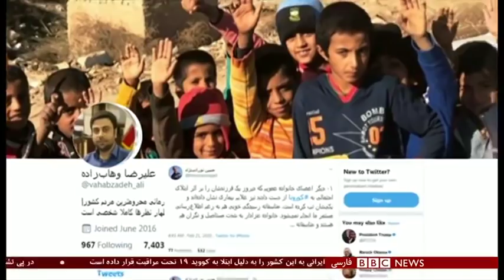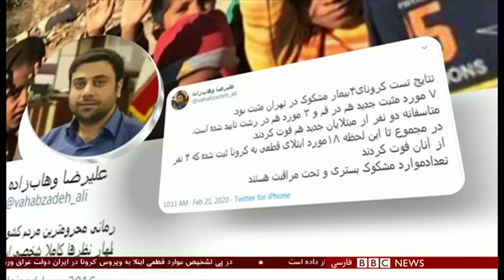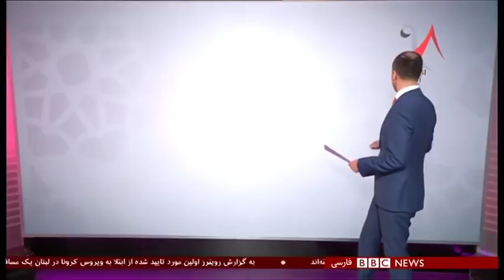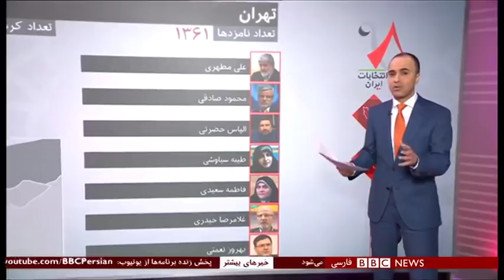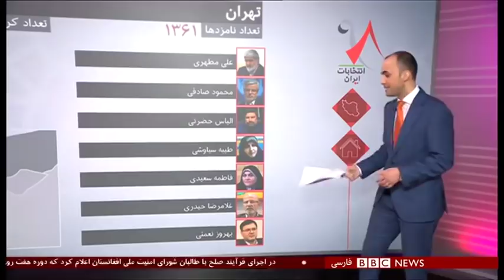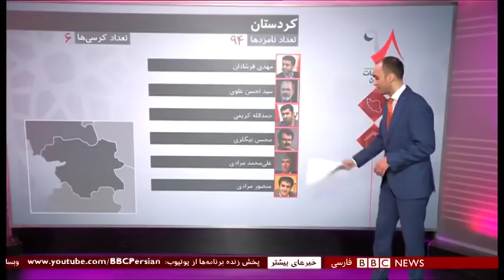اخبار ساعت شش عصر- جمعه ۲ اسفند